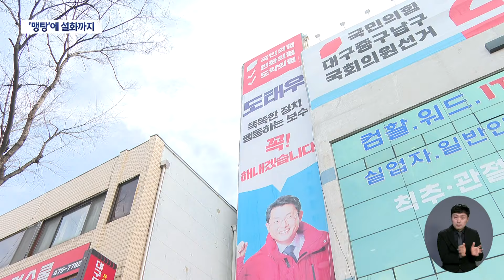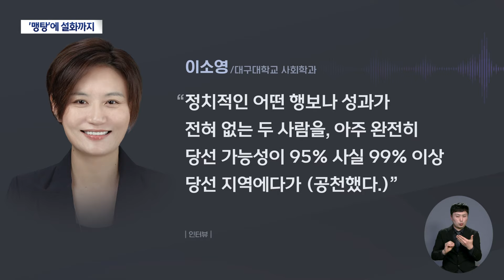'현역 불패' '맹탕 공천'에다 '전두환 미화' 도태우 파문까지 | 대구MBC뉴스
국민의힘 공천을 받은 도태우 후보 논란이 일파만파 번지고 있습니다. 5·18 왜곡 발언을 드러나자 사과를 했는데, 이번에는 전두환 미화 발언을 한 사실이 드러났습니다.

국민의힘은 텃밭인 대구·경북에 현역을 대거 공천해 '맹탕 공천'이라는 말까지 나오고 있는데 그나마 현역을 교체한 곳마저 논란의 후보를 걸러내지 못했다는 비난을 사고 있습니다.

내용: '현역 불패' '맹탕 공천'에다 '전두환 미화' 도태우 파문까지 - 권윤수 기자